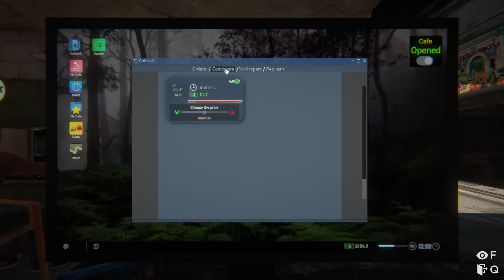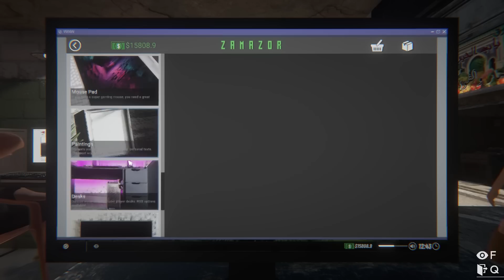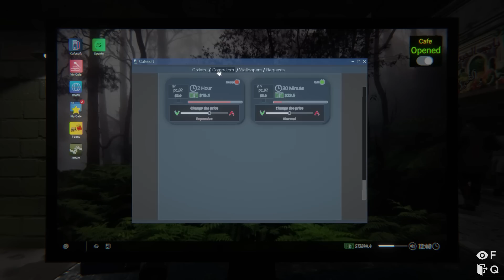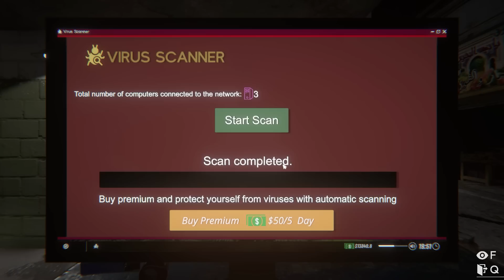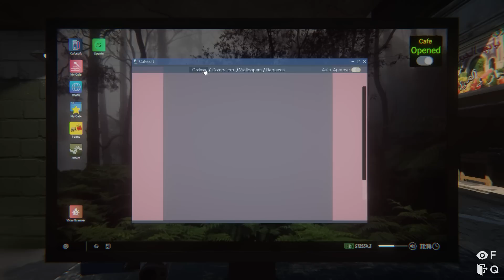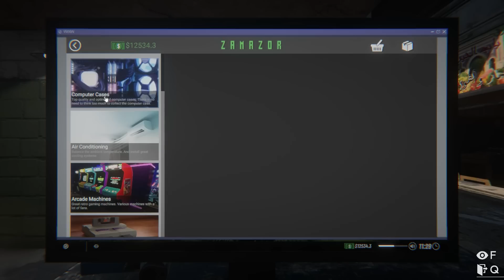อัพเกรดร้านเกมให้ดูดีขึ้น เพิ่มคอม 3 ตัว!!! #2 | Internet Cafe Simulator 2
รับชมเสร็จแล้วอย่าลืมกด''ติดตาม''เพื่อเป็นกำลังใจด้วยนะครับ